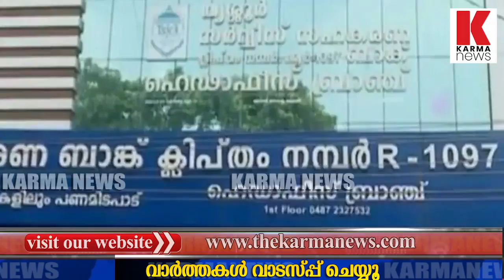ഷട്ടറടച്ചിട്ടിരുന്ന് പണിയെടുക്കുന്നു;CPM ഭരിക്കുന്ന ബാങ്കിന് പണിമുടക്കില്ല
നാട്ടുകാരുടെ പണി കളഞ്ഞ് വീട്ടിലിരുത്തി,CPM ഭരിക്കുന്ന ബാങ്കില്‍ ഷട്ടറടച്ചിട്ടിരുന്ന് പണിയെടുക്കുന്നു